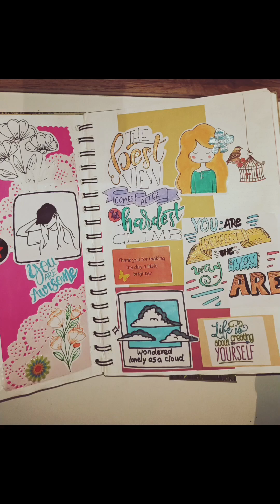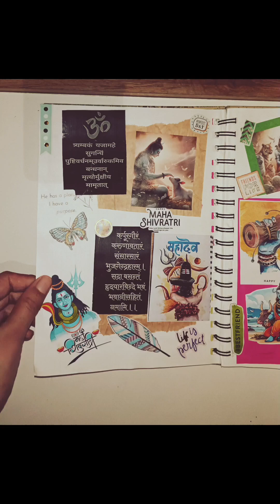My Journal tour